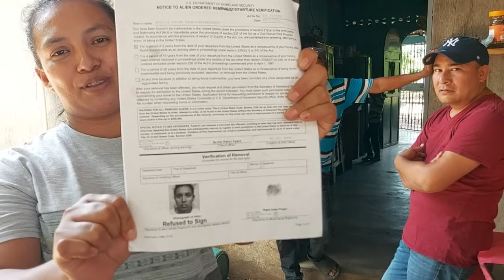Esta es la Verdad que muchos querían saber de mí dice Corina con las evidencias.